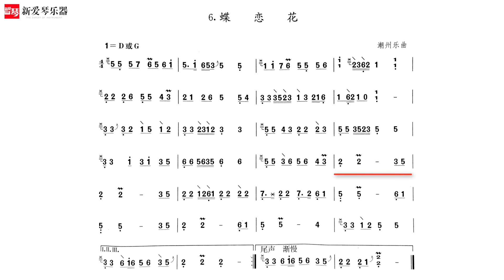从零起步学古筝【16】 练习曲蝶恋花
由新爱琴乐器录制制作的《筝乐传奇》节目，相关内容曲谱和微信群交流，请加入微信公众号：新爱琴